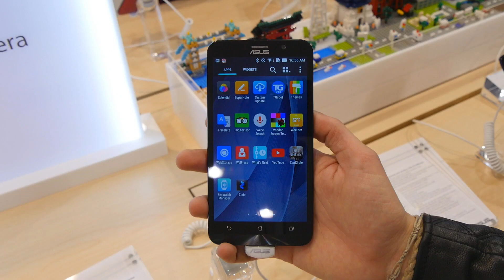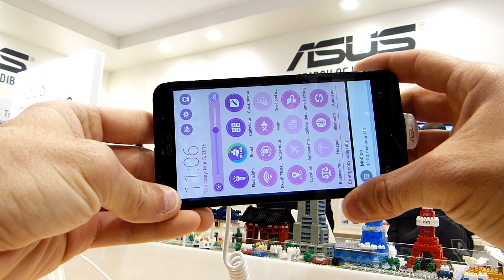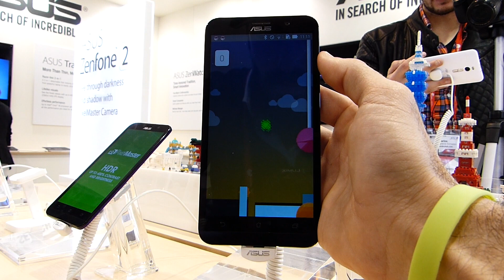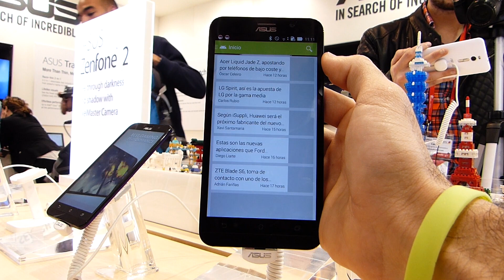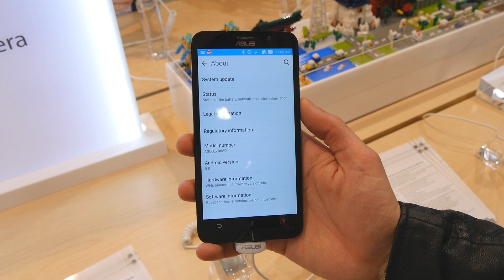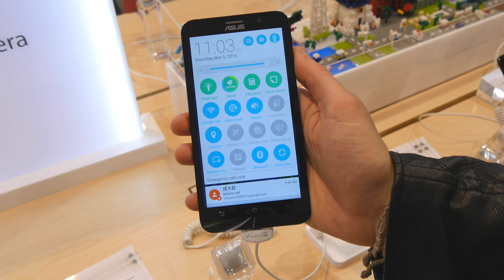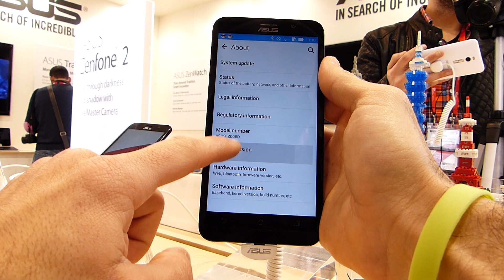Asus Zenfone 2, primeras impresiones MWC 2015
Probamos el Asus Zenfone 2, una alternativa muy interesante por su tamaño y sobretodo por su precio.